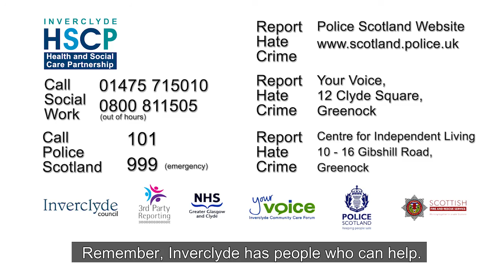Inverclyde - Supporting Adults - Sexual Abuse (2): If you require advice contact: 01475 715010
Ten short videos were commissioned and produced in 2014 by Inverclyde Adult Protection Committee. The aim of the project was to produce material which would clearly demonstrate the five main types of harm a vulnerable adult may experience.

We hope these materials will help to increase awareness of these issues within the vulnerable community, local services and wider population of Inverclyde.

Using real life examples and casting at risk adults in the relevant roles, these two minute long videos capture the essence of what can unfortunately be all too common an experience for adults with learning difficulties and those in vulnerable positions in society.